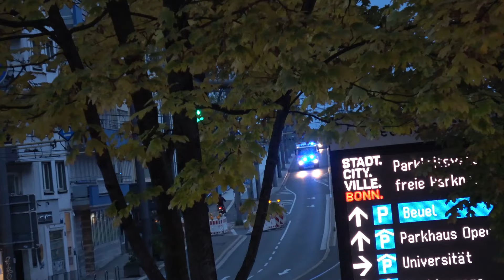Vlog: Der Tag danach - Zahlreiche Videos müssen veröffentlicht werden + 1 Einsatz am 20.10.24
Am 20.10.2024 mussten zahlreiche Videos vom Tag der Feuerwehr von gestern hochgeladen werden und es kam zu einem Feuerwehreinsatz in Beuel.